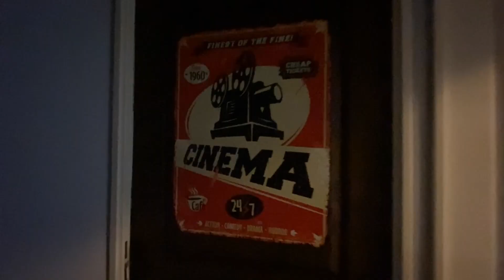Appartement duplex d'exception T4 avec cinéma et parking - ROUEN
Votre agence immobilière Laforêt Darnétal vous propose en EXCLUSIVITÉ cet appartement d'exception en duplex. RARE A LA VENTE il se situe place des emmurées à ROUEN au 3ème étage d'une résidence récente (2014). Il vous offre au premier niveau : entrée, séjour lumineux, cuisine aménagée et équipée , suite parentale avec salle d'eau et wc. A l'étage vous trouverez : chambre, salle de cinéma, salle de bains avec wc.
Parking privatif au sous-sol. Chauffage individuel au gaz de ville.
Le prix comprend tout l'équipement cinéma, à savoir : écran, ensemble audio 5.1, vidéoprojecteur, amplificateur, lecteur Blu-ray, lecteur CD,  3 lunettes vision 3D et vibreur de canapé.
Les + : décoration soignée - luminosité - Fibre + RJ 45 dans toutes les pièces